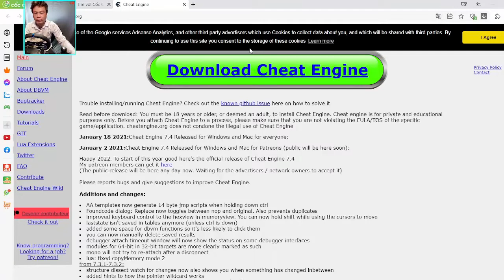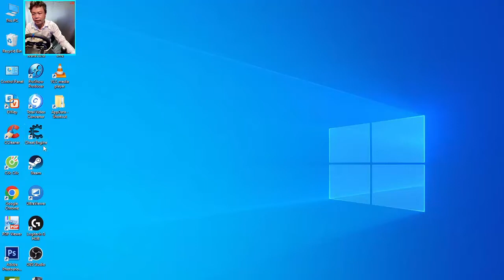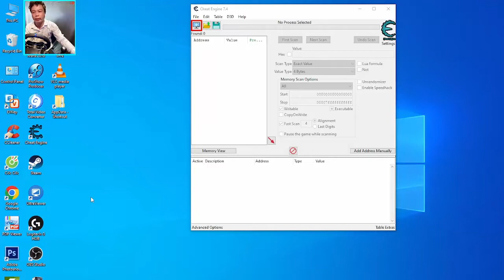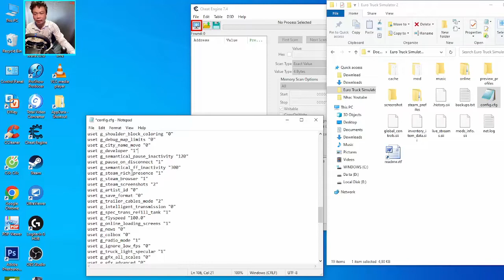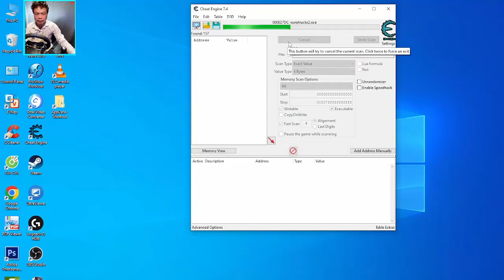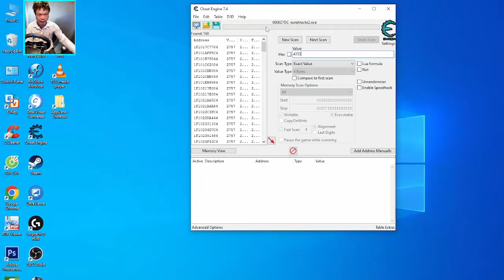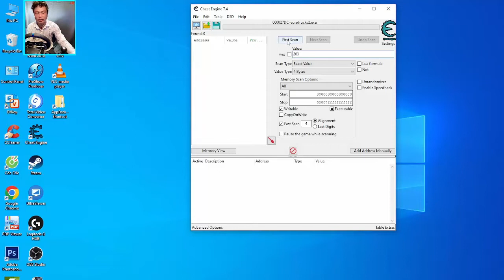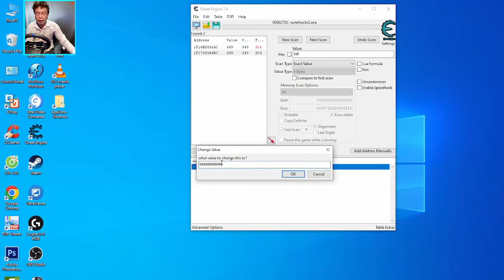Ets2 Hướng dẫn cách mod tiền và kinh nghiệm xài không bao giờ hết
🏠 Kênh Ngọc Hồ TP1 : Mang đến cho các bạn nhiều mới lạ bất ngờ !
👨‍💻 Kênh
© Bản quyền thuộc về Ngọc Hồ TP1
© Copyright by Ngọc Hồ TP1 ☞ Do not Reup